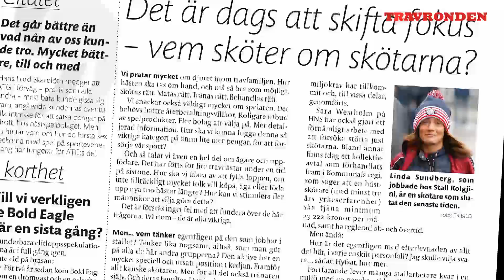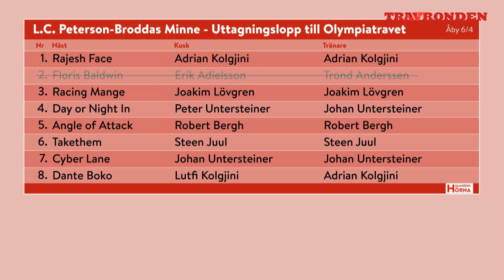"Det värsta ämnet vi sett i modern tid"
Först Hyland, sen Hellenius – nu har även vår Holmgren en egen hörna. Varje torsdag lunch med två gäster, om tre ämnen, på tio minuter.

Holmgrens hörna S01E01.